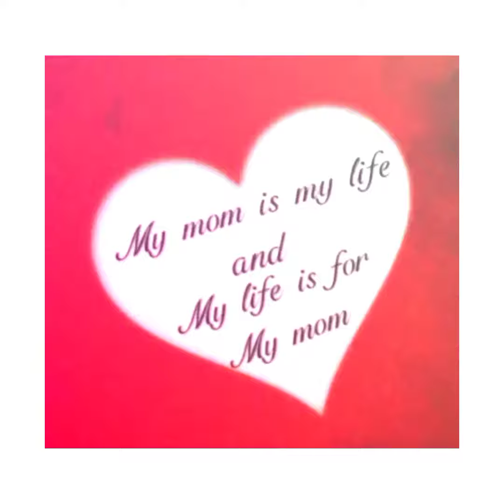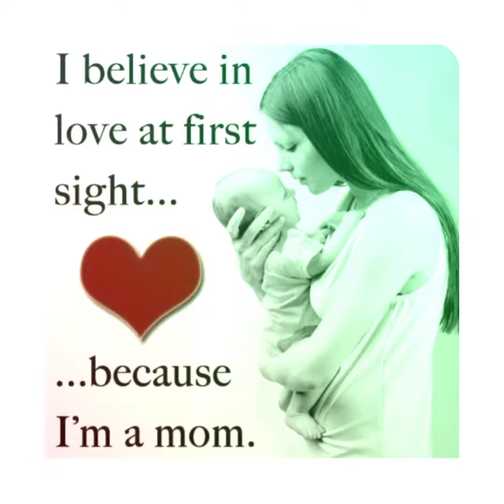My Own Voice🤩||Mom love❤️||Kavithai in Tamil 🥰🌹😘